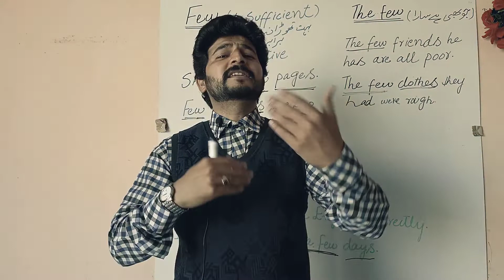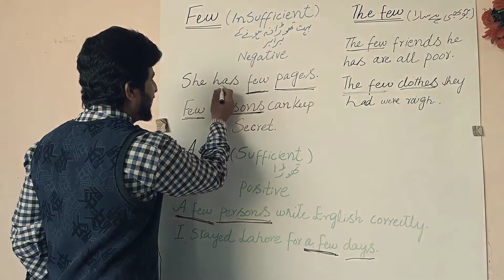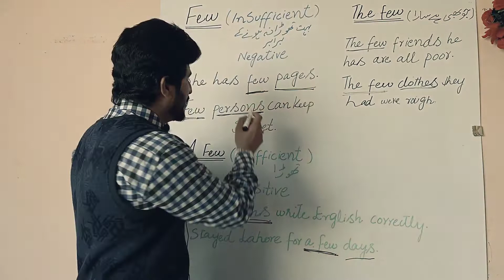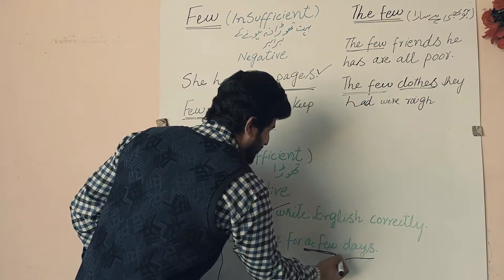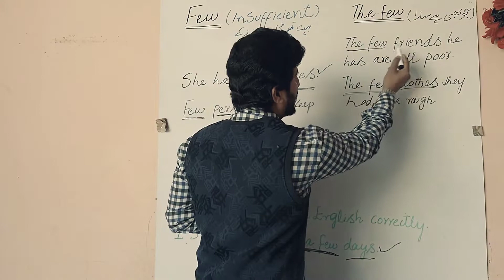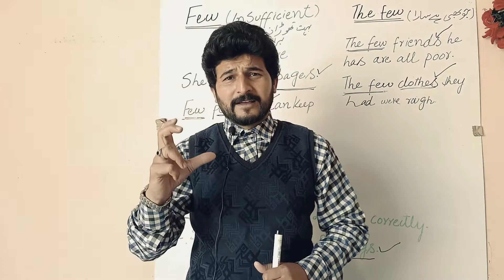Use of few a few the few | easy way | by Naeem English Club